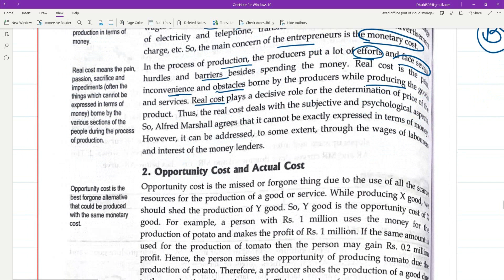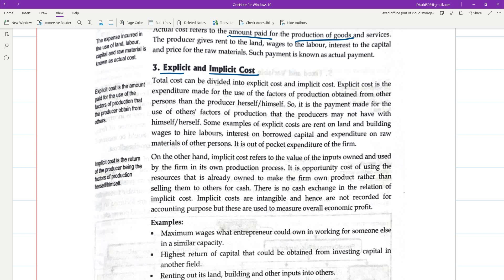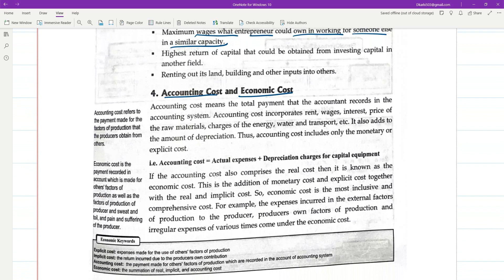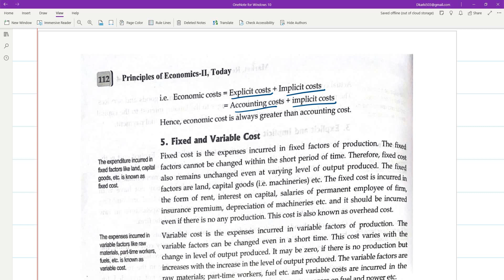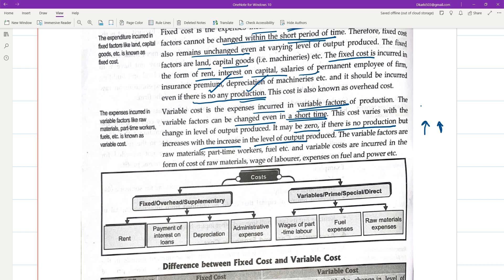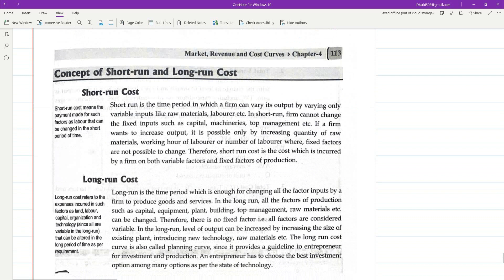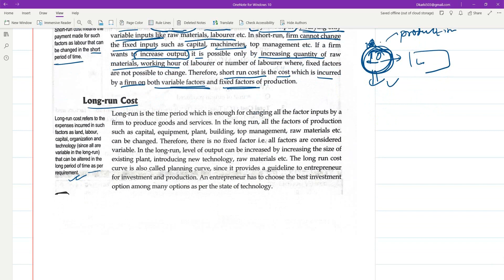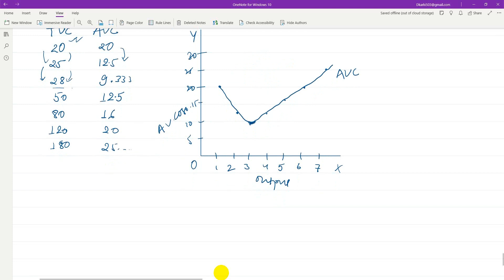chapter 4 concept of Cost 2A | Grade 12 Economics | Macroeconomics | Class 12 Economics NEB solution